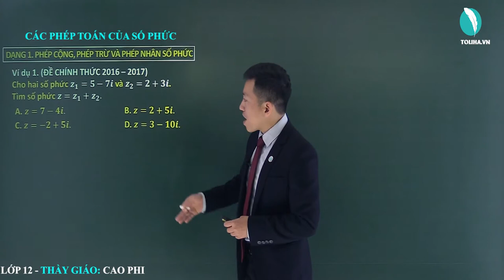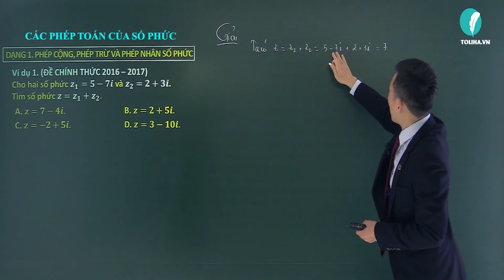Các phép toán về số phức - Số phức - Giải Tích 12 (ví dụ)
Các phép toán về số phức(ví dụ)
Học trực tuyến đầy đủ bài giảng, bài luyện tập tại:

Các phép toán về số phức
Số phức

TOÁN 12